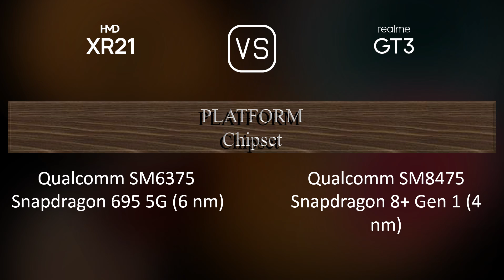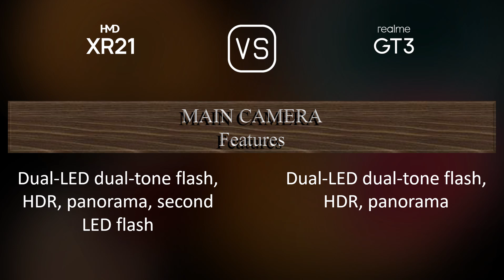HMD XR21 vs. Realme GT3: A Comparison of Specifications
This video overviews the HMD XR21 and the Realme GT3 in a parallel comparison of specifications.

00:33 LAUNCH
00:41 NETWORK
00:44 BUILD MATERIALS
00:55 BODY
01:09 DISPLAY
01:24 PLATFORM
01:38 STORAGE
01:49 MAIN CAMERA
02:06 SELFIE CAMERA
02:17 SOUND
02:28 CONNECTIVITY
02:53 BATTERY
03:10 MISC